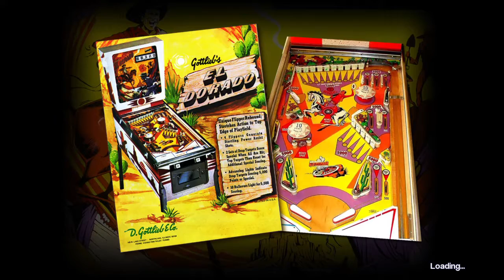Pinball Arcade Ft Ice Posedion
Pinball Arcade